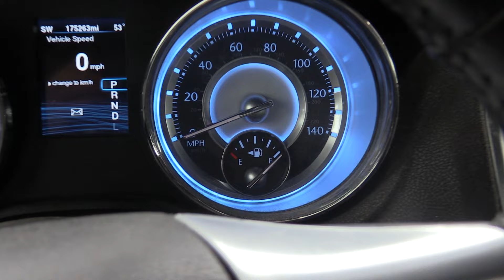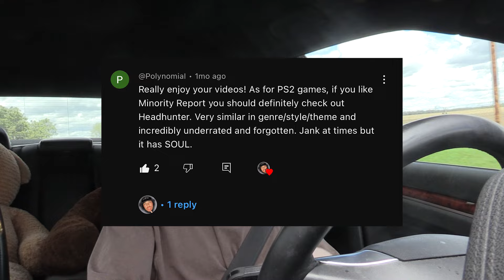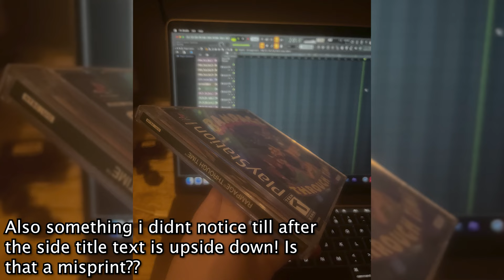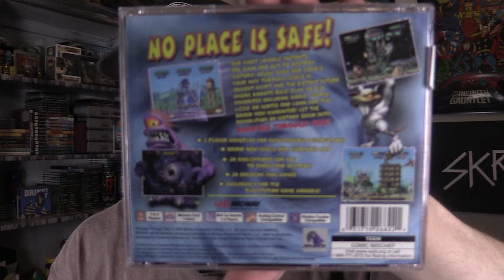Found a Rare Misprinted PS1 Game? (Game Hunting EP. 3)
Join us once again as we embark on another thrilling retro game hunting adventure! In this episode, we stumbled upon some incredible finds, including a rare misprinted PS1 game. Stick around until the end to discover which game it is, and be sure to catch all the other fascinating games we uncovered along the way!

Thanks for tuning in and being part of our retro gaming journey!